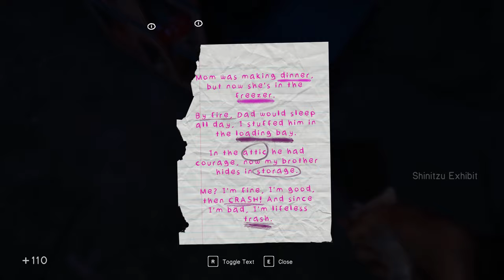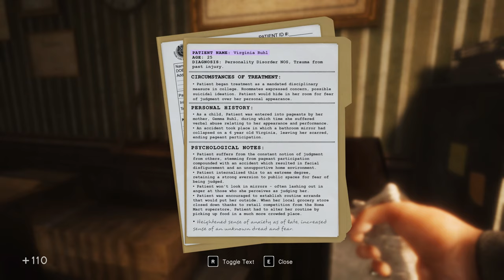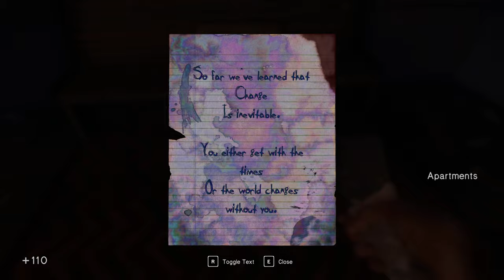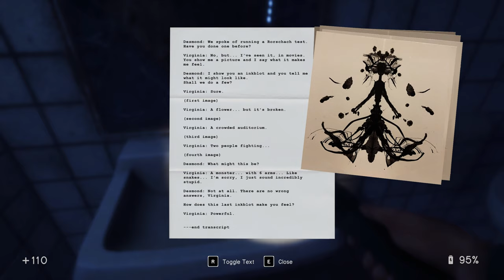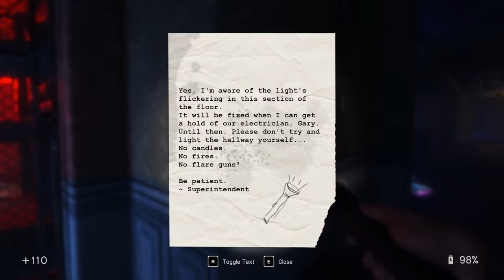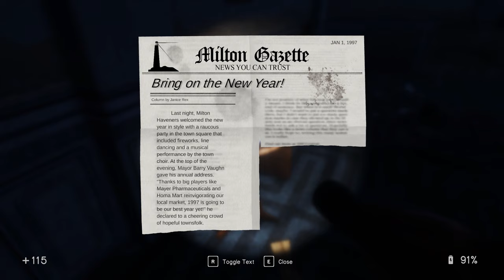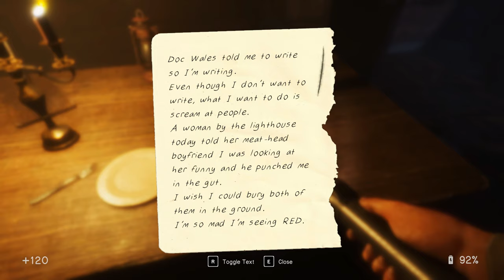In Sound Mind Playthrough Part 2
Today we continue solving the first case what is called Virginia and after we solve Virginia case we go back to the main building and end up talking with the cat before continuing to look around the building before starting the second case called Lights Out!